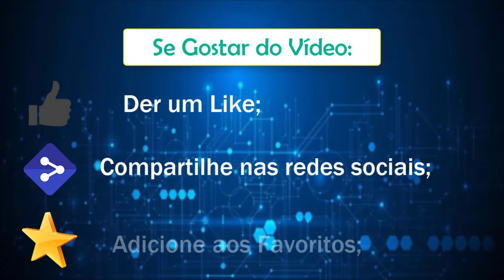VLOG - Promoção de Natal - Dezembro de 2018. Confira as NOVIDADES!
▁ ▂ ▃ ▄ ▅ ▆  POR FAVOR LEIA A DESCRIÇÃO DO VÍDEO!  ▆ ▅ ▄ ▃ ▂ ▁

📢 Então pessoal, a novidade de hoje é que estamos realmente no clima de Natal, enfim Dezembro chegou. E para celebrar vim anunciar a promoção desse mês de Dezembro do ano de 2018, com bons preços em nossos serviços de informática e tecnologia.

Venha fazer o seu orçamento em nossa consultoria e aproveitar os melhores serviços da assistência técnica prestados por nós.
Lembrando que a promoção é por tempo limitado, não perca mais tempo e venha ser feliz. 👏

→ Canais Parceiros ←
Willian Tutoriais HD

► Skype:
tudopraseupc01